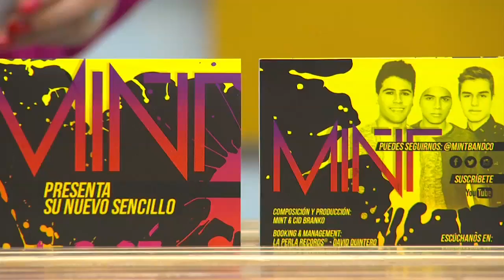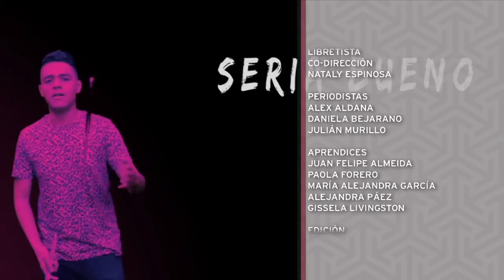Lo sé, el nuevo sencillo de Mint una banda colombiana de Pop Electro